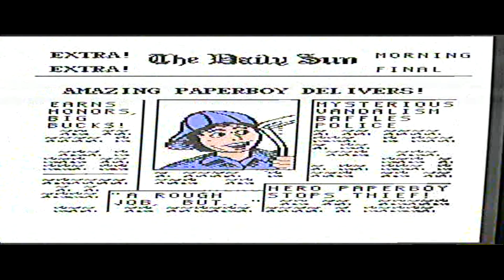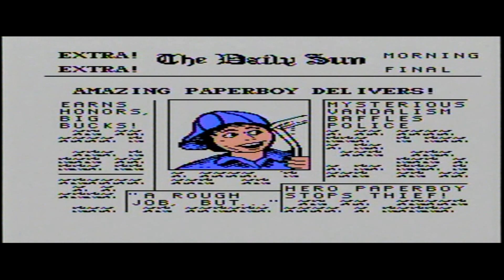NES Games Blow-Out! - Part 1 - A Tale of Two Baseballs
A bunch of NES games have been acquired recently, so lets just run down the gamut and check em all out!